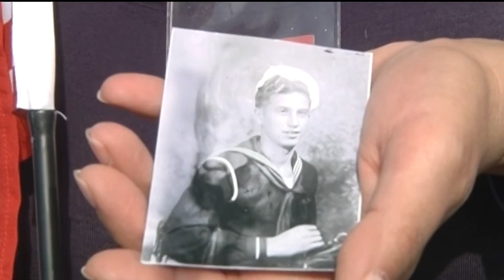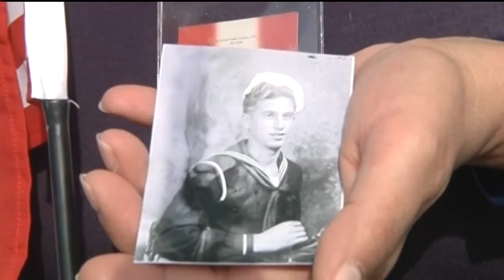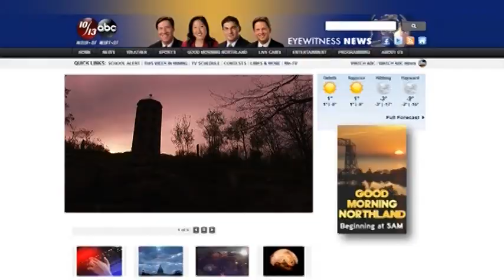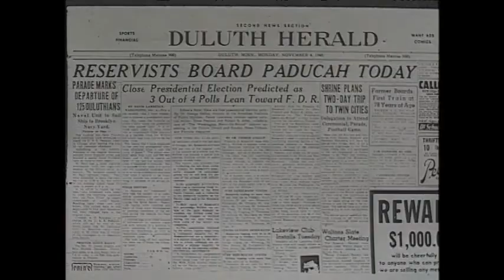air tape 5 26 14 Gary New Duluth Memorial Day